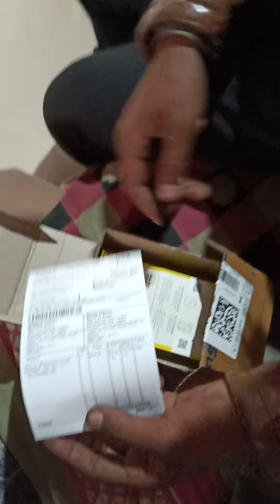poco c4 unboxing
mi poco c4 unboxing poco x4 poco c3